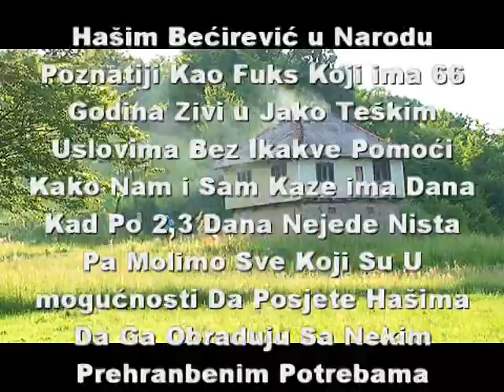Humanitarna Akcija Za Hašima Bećirevića Fuksa Kumarica Velika Kladuša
Hasim Bećirevic Poznatiji Kao Fuks  Ima 66 godina Zivi Na Rubu  Siromastva Koji Nema Nikakva Primanja nikakve pomoci A samo jedno zeli da ima nesto Prehrane posto je bolestan i nemoze ici da radi fizicke poslove pa ovim putem molimo sve  koji su nekoj mogucnosti da malo ovom jadnom Čovjeku pomogne Financijski ili Da mu se dostavi Prehrane Hvala vam Dobri Ljudi